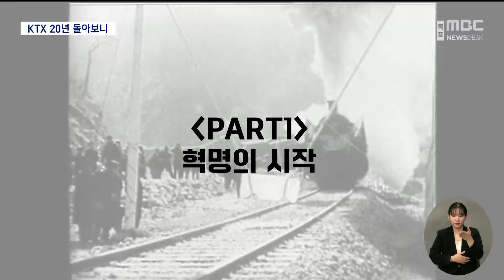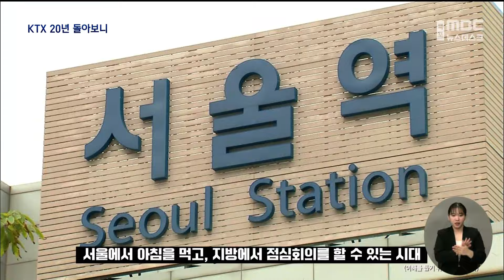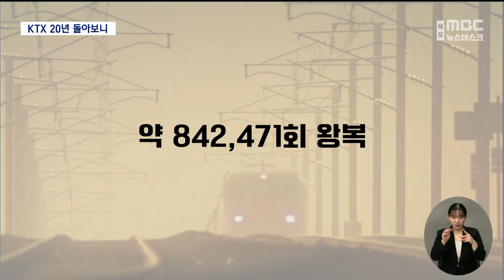KTX 개통 20주년..모든 것이 달라졌다[목포MBC 뉴스데스크]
◀ 앵 커 ▶

달리는 고속열차, KTX가 운행을 시작한 지

오늘이 20년이 됐습니다.

국토 곳곳을 빠르게 누비면서

사람들의 일상 뿐 아니라 관광과 업무,

경제 등 다양한 변화를 만들어냈는데요.

특히 한반도 땅끝에 자리한

호남의 생활은 더 크게 달라졌습니다.

안윤석 피디가 KTX 개통 이후

그동안의 20년을 돌아봤습니다.

◀ 리포트 ▶

하루 평균 최대 23만명

누적 이용객 10억 4000만명

단군 이래 최대 국책사업이자

우리나라 철도의 혁신이라고 불리는 이것!

Korea Train Express 바로 KTX입니다.

2004년 4월 1일 개통 후

20년간 쉼없이 달려왔던 KTX

그 스무해를 한번 돌아보겠습니다.

[PART1 혁명의 시작]

1970년 7월 경부고속도로가 개통하기 전까지

바야흐로 이때는 ‘철도의 시대’였습니다.

1900년 온전히 개통된 경인철도를 시작으로

경부선, 경의선, 호남선, 경원선 등

철도 교통망이 꾸준히 확대돼

우리나라의 여객과 물류 수송을

책임졌기 때문이죠

그러다가 경부고속도로가 개통되고

자동차와 도로 교통위주의 국가 정책들이

생기면서 철도 교통은 잠시 주춤하게 됩니다.

고속철도에 대한 논의가 본격적으로

시작된 것은 1987년 12월,

제13대 대통령 선거 공약에

경부 및 동서고속철도 건설이

제시되면서 부터인데요

이 이후

1991년 한국 고속철도건설공단이 만들어지고,

1992년 충남 아산군 배방면 장재리에

시험선이 착공됀 지 7년 6개월 후인

1999년 12월 16일 KTX가

시험운행에 돌입하게 되면서

KTX는 새로운 ‘혁명’, 그 시작을 알립니다.

[PART2 전국을 반나절 생활권으로]

2004년 4월 1일 오전 5시 5분,

승객 935명과 승무원 5명을 태운

서울행 74호 열차가 부산역을 출발해

2시간 49분만에 성공적으로

서울역에 도착하면서 그 시작을 알린 KTX.

세계에서 5번째로 개통한 고속철도 KTX는

시속 300KM의 속도로 시간적인 측면에서

한반도 국토 면적을 대폭 축소했다고도

볼 수 있는데요

전라남도의 두 축

호남선과 전라선을 살펴보면,

호남선의 경우

2004년 KTX개통 이후

용산에서 광주까지 평균 2시간 47분으로

줄었던 운행시간에 더해 2015년 4월 2일

오송-공주-익산-정읍-광주송정의

182.3KM의 고속선로가 완공되면서

그 시간도 평균 1시간 36분까지 단축됐고

전라선의 경우에도

180.3KM인 익산 - 여수간 복선전철이 개통돼고

이에따라 2011년 10월 5일 오전 5시 6분

여수에서 용산으로 가는

KTX 502열차가 최초로 운행을 시작하게 되면서

새마을호로 5시간 15분 가량 걸리던 거리가

3시간 32분으로 축소됐습니다.

서울과 물리적으로 거리가 멀었던

전남에서도 한나절 생활권이

가능하게 된 것이죠

[PART3 줄어든 시간, 달라진 일상]

시간은 줄었고, 일상은 달라졌습니다.

서울에서 아침을 먹고

지방에서 점심회의를 할 수 있는 시대

전국이 반나절 생활권으로 묶이고

이동과 만남이 한층 자유로워진 시대

이를 경제적 가치로 환산하면

그 가치는 무려 연간 2조 6000억원정도입니다.

지역상권도 긍정적으로 작용합니다

국토연구원 김종학 연구위원의 보고서에 따르면

KTX 호남선 개통 전후 광주송정역 주변의

신용카드 사용 빅데이터를 분석한 결과

광주 송정역 반경 500m에서

서울 거주자의 신용카드 사용 금액이

호남선 개통이후 71.7%가 증가했다는

보고도 있습니다

2004년 개통 이후 6억 3000만 KM,

지구둘레를 약 4만 KM로 잡았을때

지구를 1만 5,800바퀴를 도는 것과 같고

373.9Km인 서울에서 목포를

약 84만 2,471회를 왕복한 것과 다름 없는 KTX

2025년 연말 개통예정인 호남고속철 2단계와

남해선 철도, 2023년 광주송정역에서 순천으로

이어지는 경전선 노선이 숙제로 남아 있지만

분명한 것은 20년간 KTX는 우리의 일상을

상당하게 바꿔놨다는 점일 것입니다.

MBC뉴스 안윤석입니다.